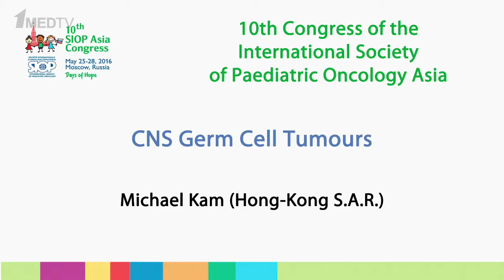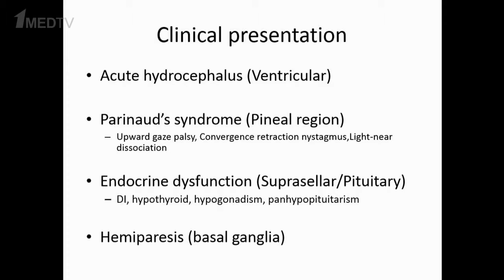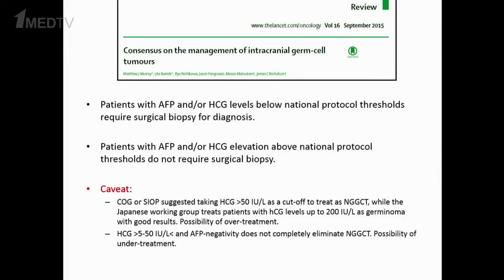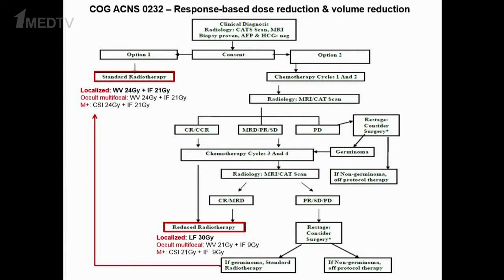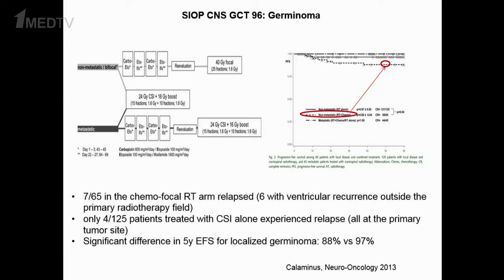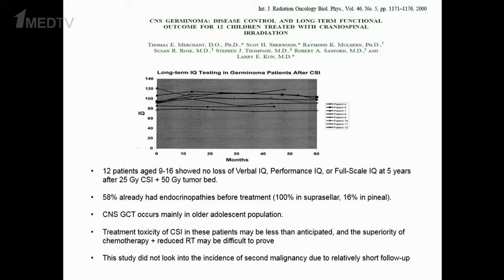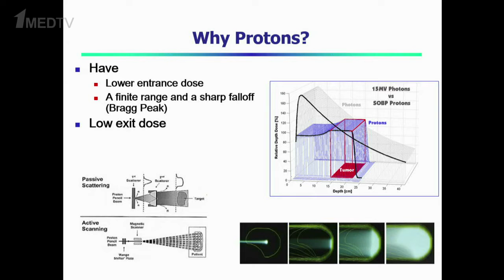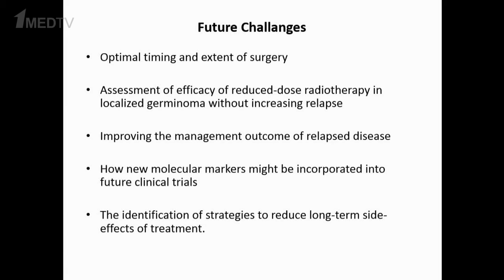Michael Kam (Hong-Kong S.A.R.), SIOP Asia 2016– CNS Germ Cell Tumours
Presentation of Michael Kam (Hong-Kong S.A.R.) at the Congress SIOP Asia 2016
Topic: CNS Germ Cell Tumours